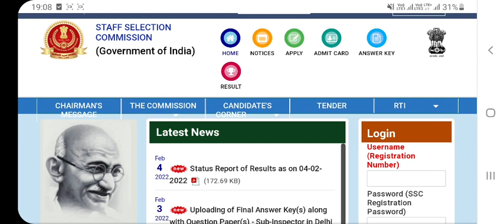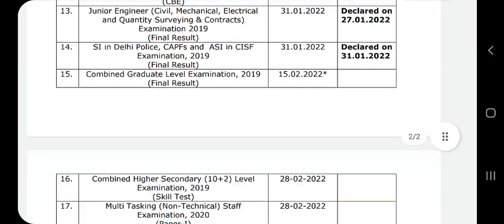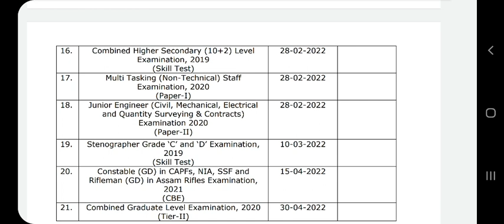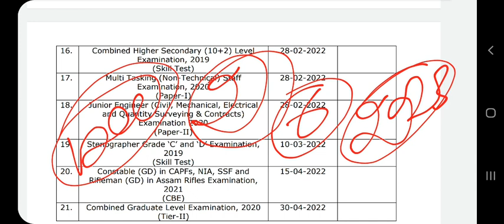खुशखबरी | SSC GD-2021 Result date out || 15 April को आयेगा रिजल्ट | ssc gd exam result announce date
SSC ने आज अपनी ऑफिसियल वेबसाइट पर SSC GD-2021 के लिए रिजल्ट DATE घोषित कर डी है  | अब 15 अप्रैल को जारी होगा SSC GD 2021 का परिणाम |